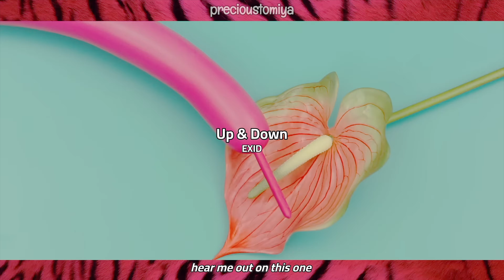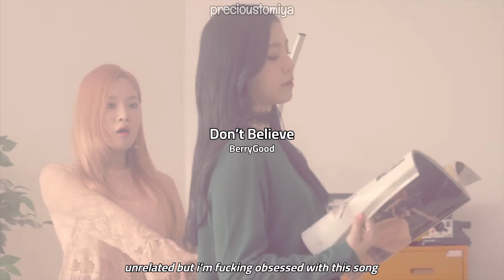Kpop videos with Wes Anderson vibes 🎥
Low key made this just to promote asteroid city GO SEE ASTEROID CITY IN CINEMAS OR STREAMING SOON 😁

Wes Anderson is an american director/filmmaker, known best for his distinct, eccentric visual style and aesthetic. Common elements of his style include fixed wide shots, symmetry, flat space, deadpan delivery, and specific colour palettes. Films of his include fantastic mr. fox, moonrise kingdom, the grand budapest hotel, isle of dogs, and asteroid city, and has recently become a trend on tiktok and other social media sites. His style is often used in kpop music videos, his visual aesthetic and camerawork lending itself to typically more quirky and fun concepts; directors that take inspiration from his work either by emulating his style or directly referencing his films. This video is simply to show examples of this, purely intended for entertainment. Now go watch asteroid city ✨